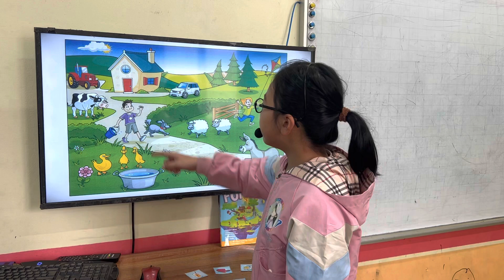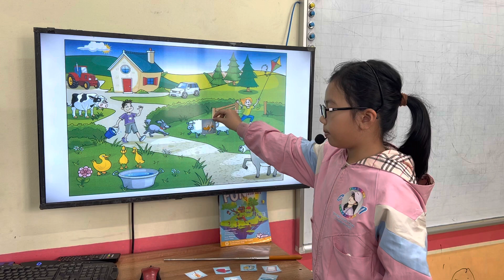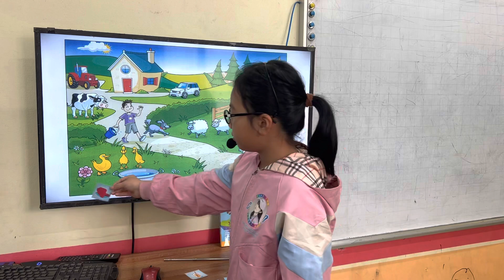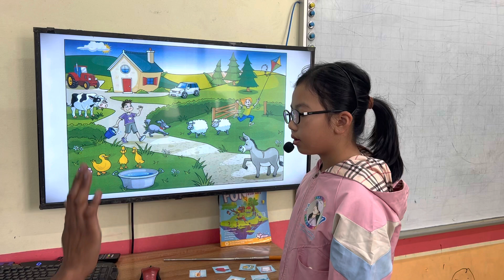QUỲNH CHI - ANNA - STARTERS B7 - ALIBABASCHOOL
Chúc mừng Anna đã hoàn thành xuất sắc bài thi cấp độ Starters.
Con nắm tốt từ vựng về chủ đề học tập, động vật trong bài thi.
Con vận dụng các câu chi vị trí, số lượng, màu sắc, môn thể thao yêu thích, đồ uống yêu thích, thì hiện tại tiếp diễn mô tả các câu hỏi về hoạt động để tương tác với các câu hỏi của thầy rất tốt.
Con hãy tiếp tục phát huy nhé!